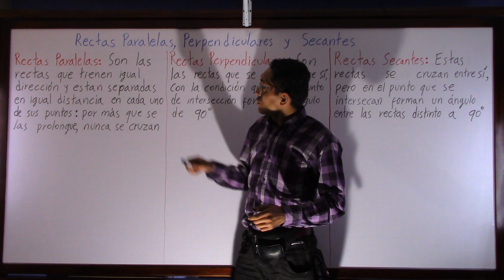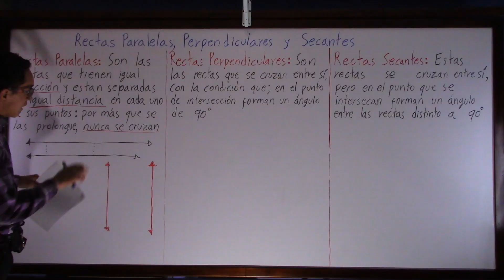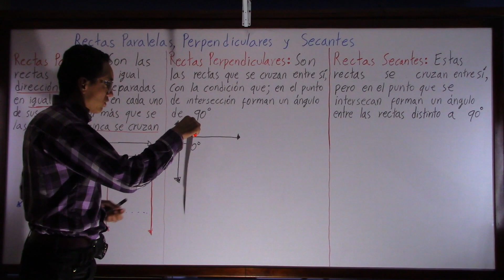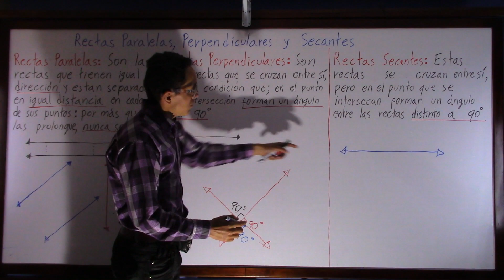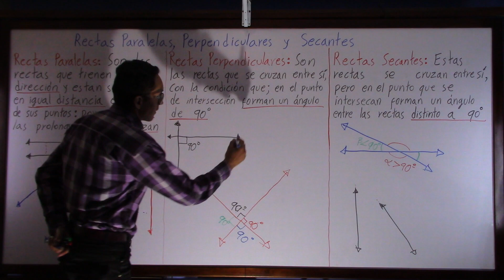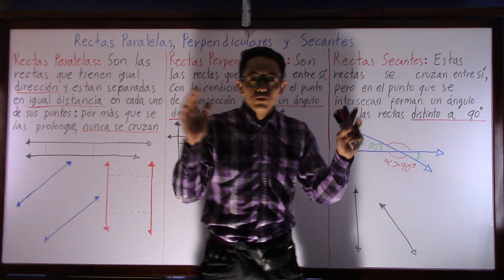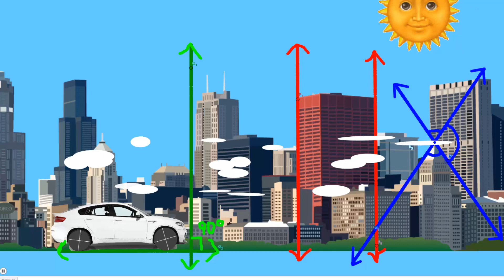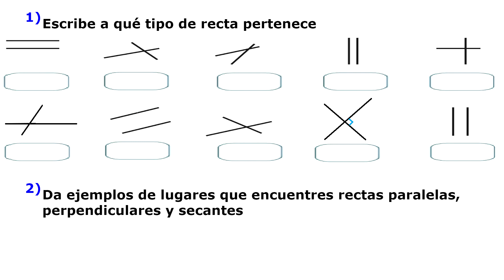1 2 1 Rectas Paralelas, Perpendiculares y secantes